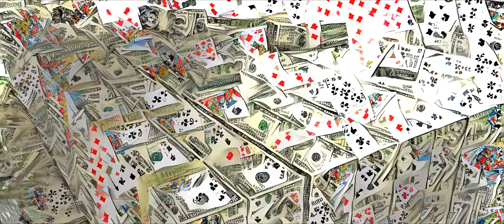AG Club - "Memphis" (Animated Music Video)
Video by:
James McManus - jamesmcmanus.art